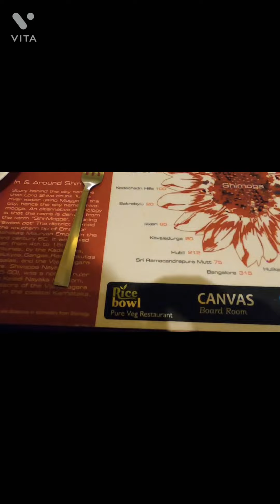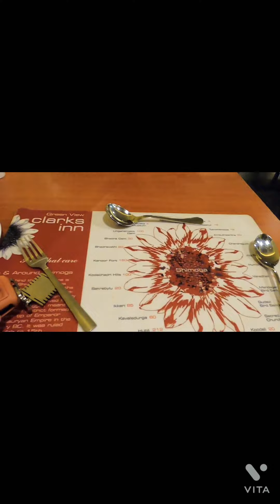TASTY FOOD IN CLARKS INN SHIMOGA ❤️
must try malai chicken tikka mocktails but little service was late due to fresh food
Atleast visit in Clarks inn shimoga ambition was good and calm situated nearby railway station road shimoga